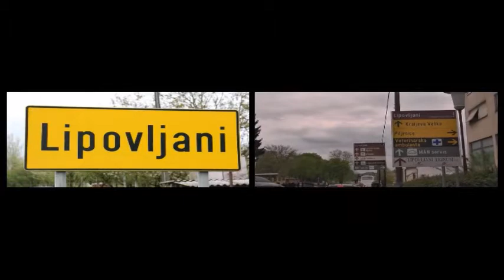VI. Susreti dječjih skupina [Lipovljani 09.04.2016]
Video: Foto & video "Strejček" Kutina
Dodatna obrada: Zoran Gaćeša